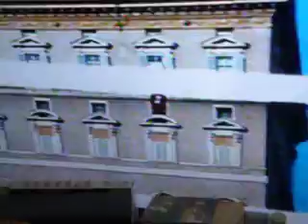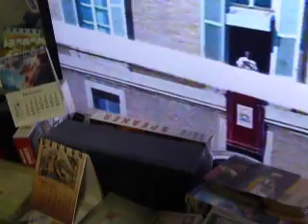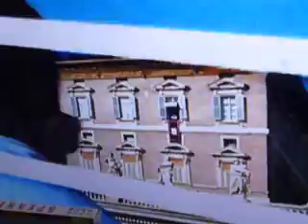w1w1w1w1w1w1w1g1t1w1w1w1w1w1w1w1 angelus papa francisco 2019 cumples gus y tercer domingo adviento n